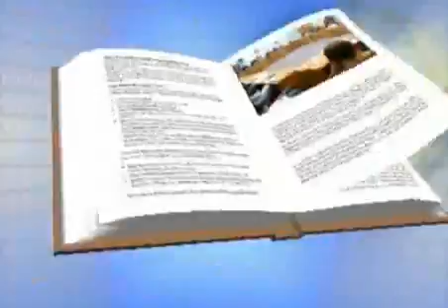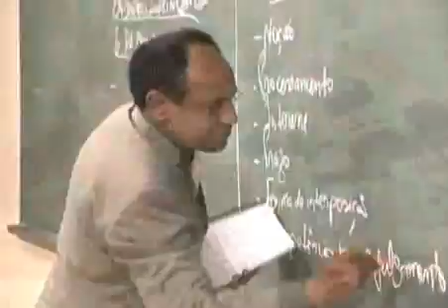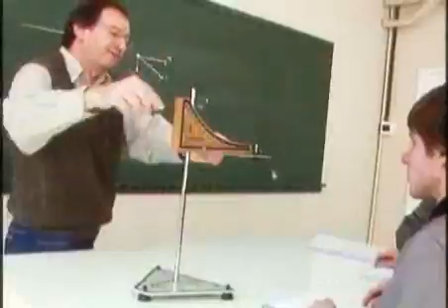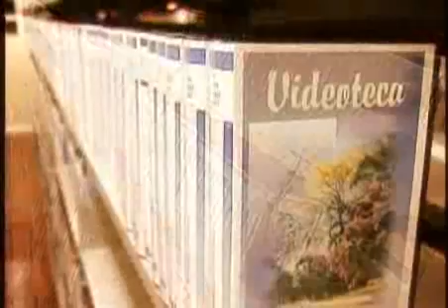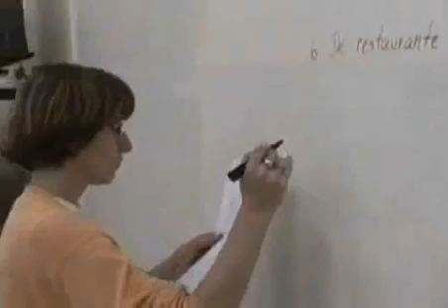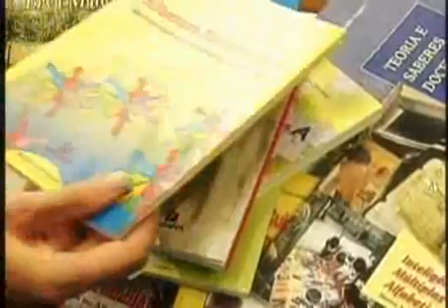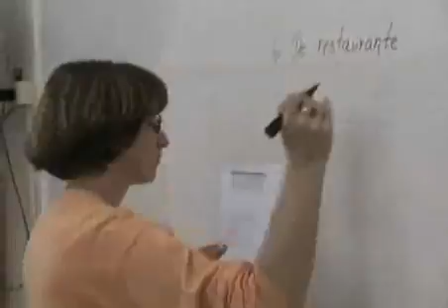17ª Expressão Universitária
Formatura de Administração Comércio Exterior